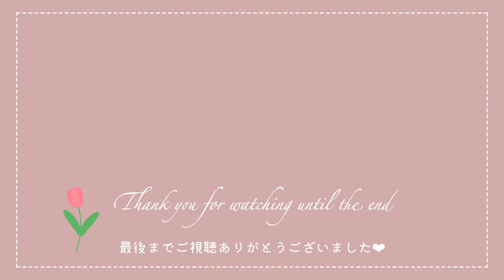【デスク周りの模様替え】ダイソー商品で簡単おしゃれに♡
・試験管
・花瓶
・ポット型フレーム
・一輪挿し(ハウス型)
・グルーガン
・レースシール
※ドライフラワー以外、すべてダイソーの商品です

ずっとやりたいなーと思っていたデスク周りの模様替えをしました♡
今回、時間もお金もかけず、簡単おしゃれにアレンジ出来そうなものを選びました♪

自分のお気に入りがあるだけで、デスク時間がいつもより快適に過ごせそうです🥰